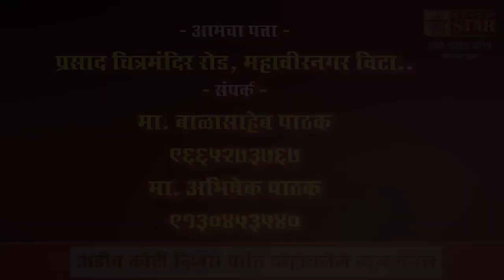महालसीकरण अभियानाचा लाभ सर्वांनी घ्यावा पालकमंत्री ना जयंत पाटील